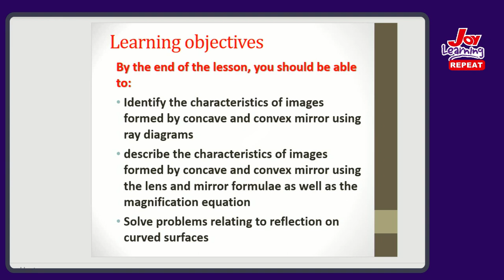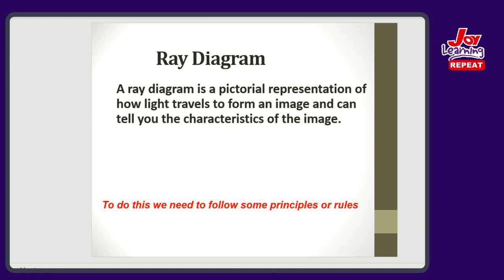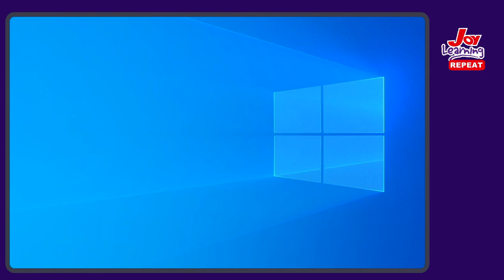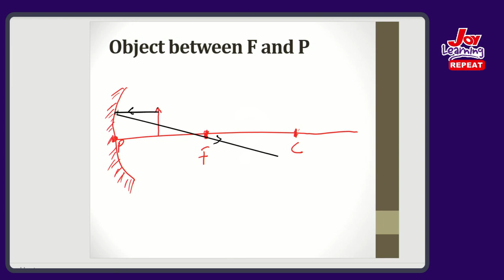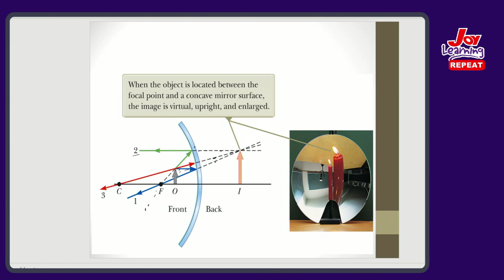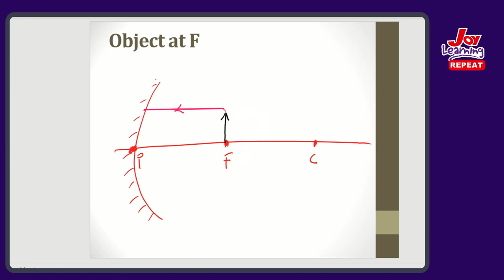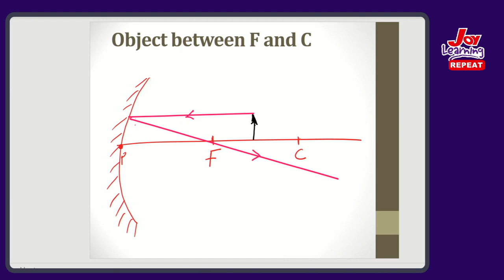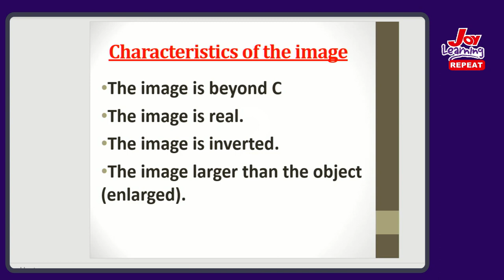Revision Show - Shs - Physics - Curved Mirrors - Part I - (31-01-2022)